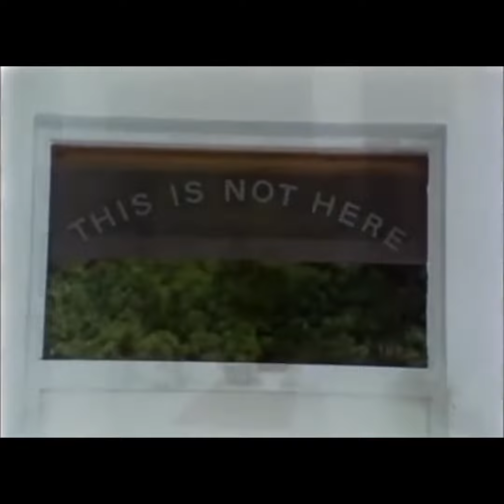Valériane Grichting - PLR